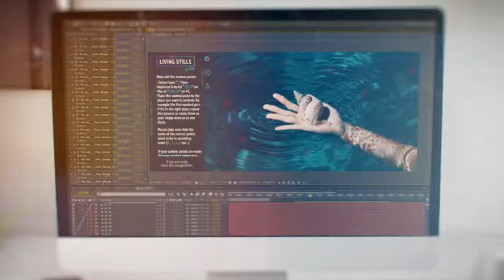Best After Effects Template - Living Stills - Looping Photo Animator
Living Stills – Looping Photo Animator
LIVING STILLS is an After Effects template that help you quickly to fill your photos or images with life . This template is perfects for your intro, simple slideshow or parallax slideshow, corporate opener, travel opener, simple slide, photo album, opener, holiday slideshow or other media. Also you can use it for your trailer, product gallery, demo reel, or elegant reel, holiday slideshow, or to show your summer travel or adventure. Use Living Stills to design your own vintage story, video for product launch, scrolling slider, urban demo reel, or present a new brand, education video, anniversary, memorial day, wedding day, birthday, company history video, simple slides, workout instruction, lovely opener, dynamic intro. Create video with Living Stills for application promo, night party, awards package, broadcast, TV show, magazines, websites, company history video, anniversary, christmas, or any special occasions. You can easily export your video for Youtube, Vimeo, Twitter or other media hosting sites.
Technical Details
Automatic Looping system
Unlimited Control Points to animate your image
Each Control Point has slider to modify the Control Point’s power
Unique After Effects script (a JavaScript .JSX file) which do the magic
24 Custom effect like Particles, Lens Flares, Light Leaks, Color Corrections
Unique Effects Drag&Drop with thumbnail don’t have to suffer with Project Library
You can choose: Simple Animation, Faded Looping Animation or Yo-Yo animation
Tested After Effects compatibility from CS5.5
Optimized for 1920×1080px images but you can use any resolution which is smaller
Universalized expression so no errors in non English language After Effects
10 example After Efects project files
Easy step by step Video Tutorial
English subtitle for Video Tutorial
24/7 Customer Services
The Zip file you need to download is 403MB, when you unzip it will be 956MB
Sound: Epic Gold Dust Trailer by Mexikus
Note: The zoom effect which you can see in the preview video is not part of the template.
If you like Living Stills please don’t forget to rate it or leave a message how cool is it.
Creartdesign